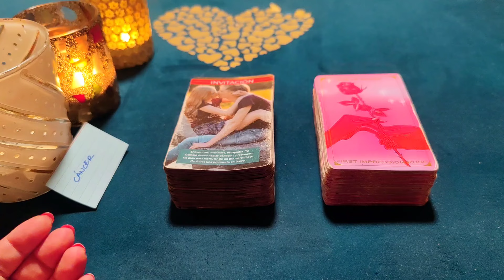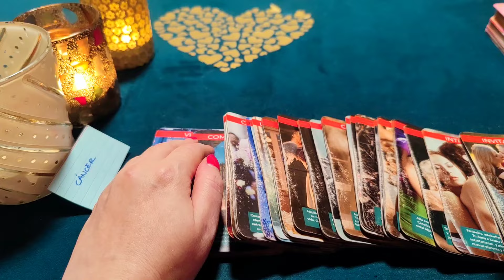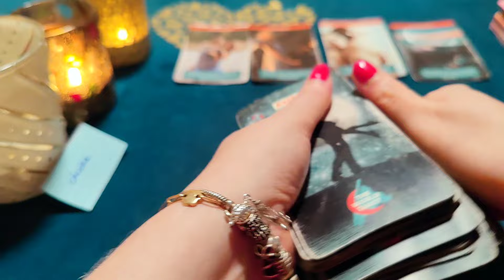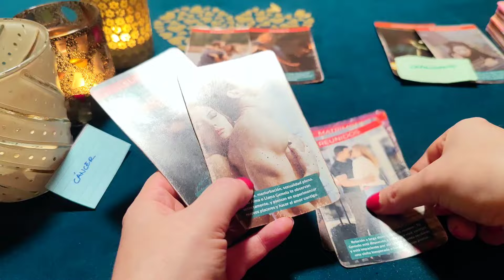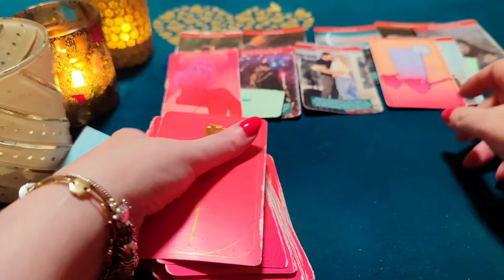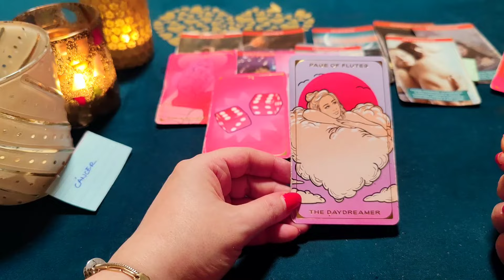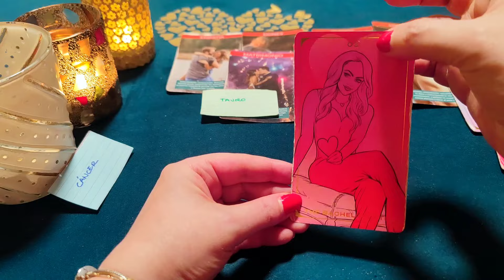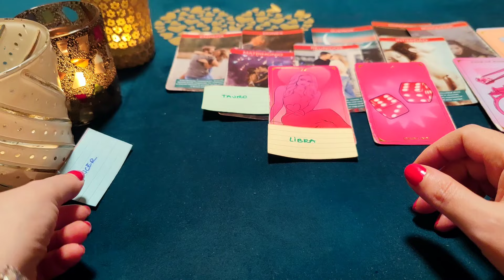CÁNCER ♋DIOS MÍO! HAGAMOS EL AMOR COMO NOVIOS, MI REINA💍‼️😱HORÓSCOPO CÁNCER AMOR FEBRERO 2024❤️